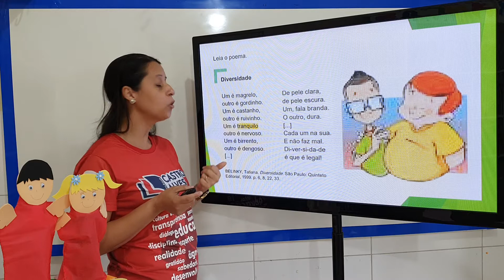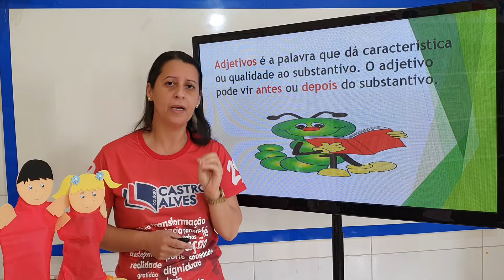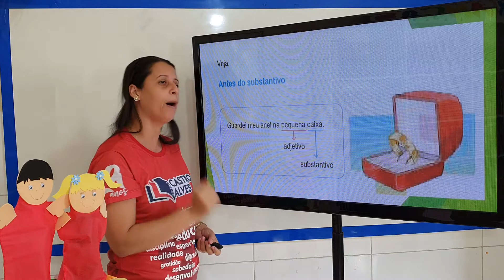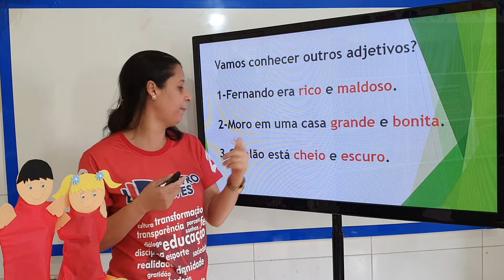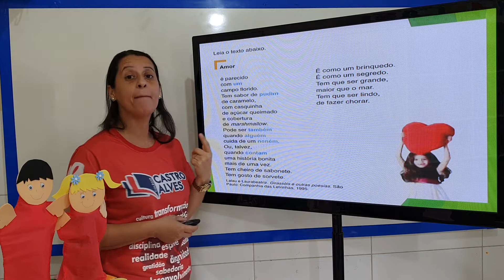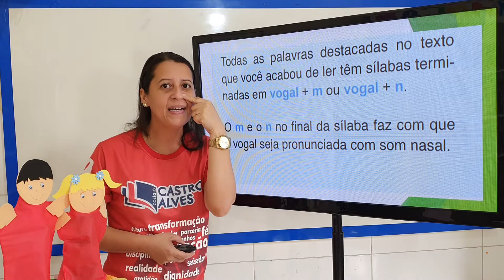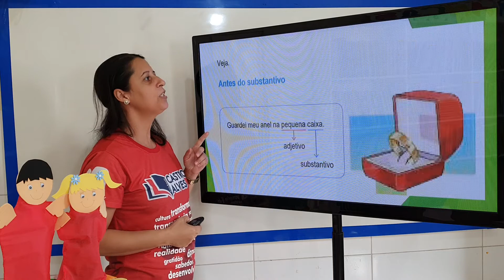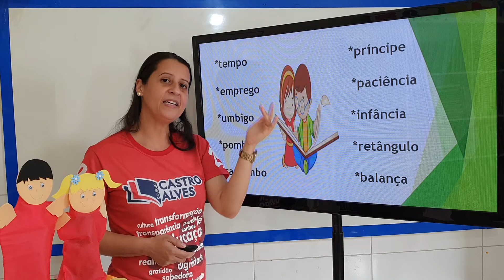3 ANO - PORTUGUÊS / AULA 49 / PROFESSORA: WILIANE